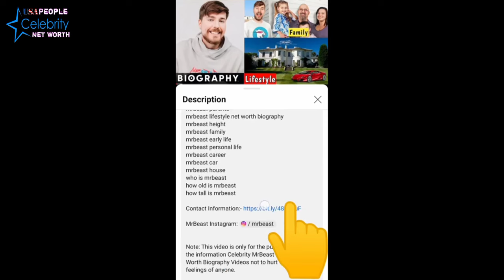Tyler James Williams Wife, Age, Siblings, Career, Cars, Houses and Net Worth 2024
Tyler James Williams About:

Tyler James Williams is an American actor and rapper. He began his career as a child actor, making several appearances on Sunday Night Live, Little Bill, and Sesame Street. Williams later rose to prominence for playing the role of Chris Rock on the UPN/CW sitcom Everybody Hates Chris.

Note: This video is only for the purpose of sharing the information Celebrity Tyler James Williams Lifestyle & Net Worth Biography Videos not to hurt with the feelings of anyone.

1) This video has no negative impact on the original works (It would actually be positive for them)
2)This video is also for teaching purposes.
3) It is not transformative in nature.
4)I only used bits and pieces of videos to get the point across where necessary.
5) Some images are also used just for giving the clearance about the topic to the viewers.